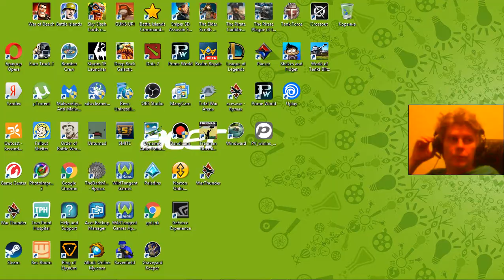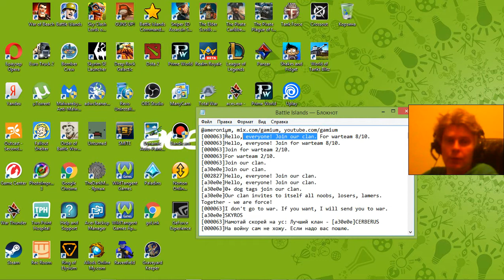39 Battle Islands mmo rts f2p George IV Kostandi